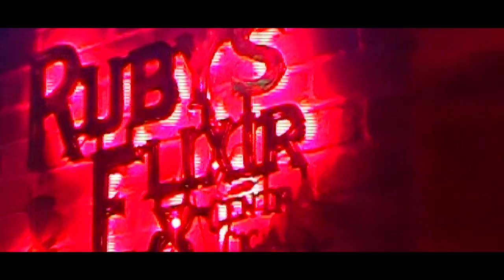SACHÉM - HOW IT BE [OFFICIAL MUSIC VIDEO]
Video Directed by: Shan Jacobe
Music Produced by: Nerve
Orchestral Arrangements by Matt Hsu’s Obscure Orchestra
DOP & Editor: Shan Jacobe
Special Thanks: Family & Friends from 813

© Elefant Traks / 2023